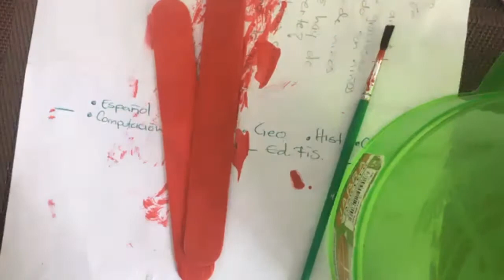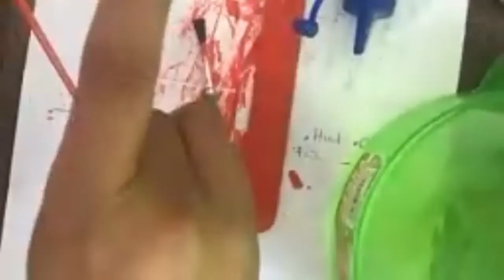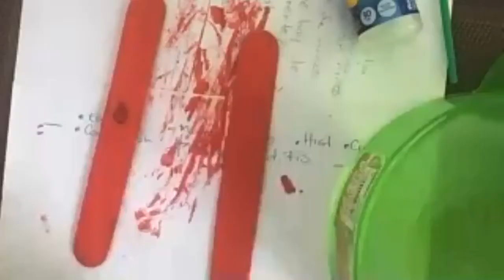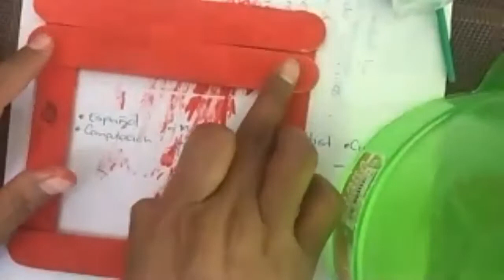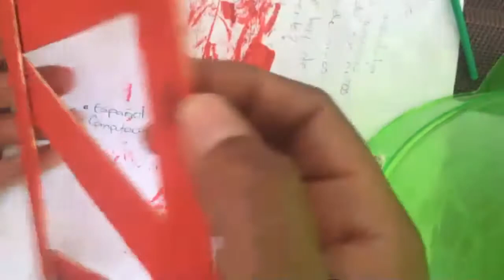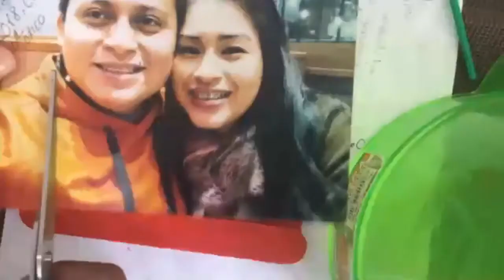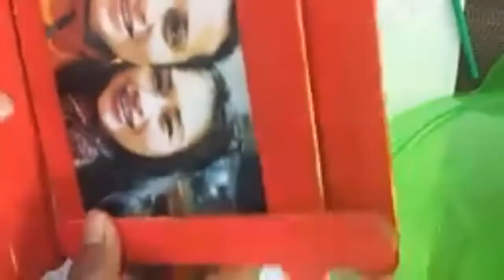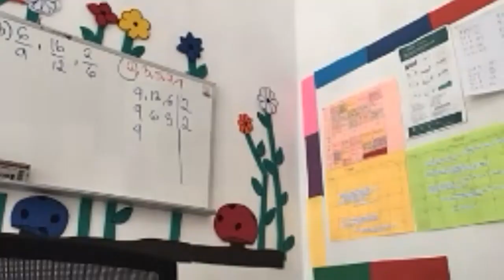6 mayo manualidad